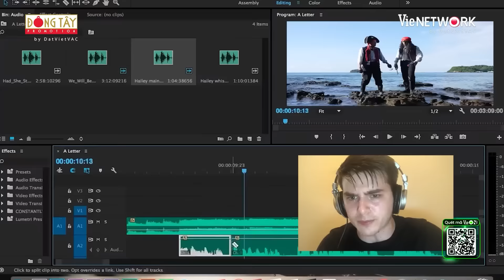Cướp biển HIEUTHUHAI trượt chân TÉ DẬP MÔNG sau màn lái tàu bất ổn của thuyền trường Trường Giang